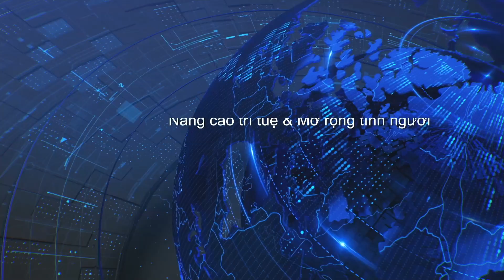Thoi Su Buoi Trua 04 21 2023 part 2